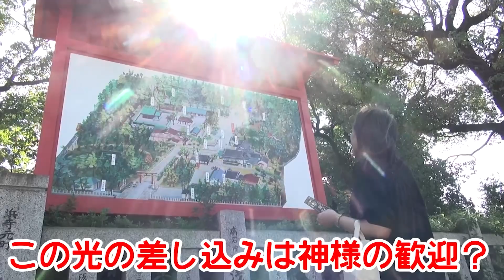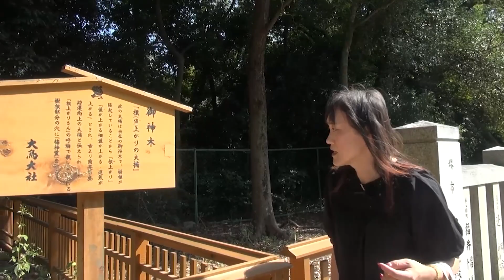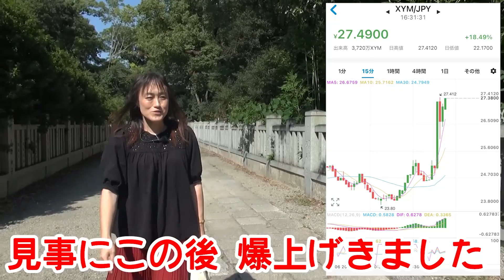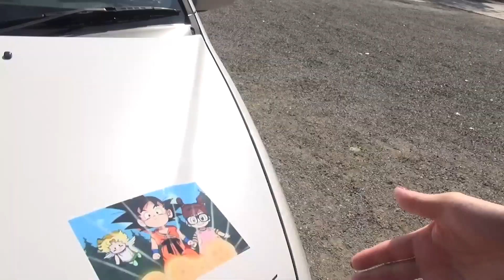見るだけで金運アップ】大鳥大社 値上げの大楠参拝直後まさかの・・・☆さすが強運☆